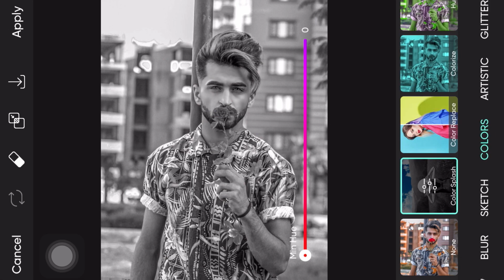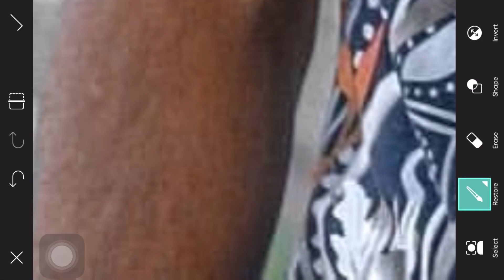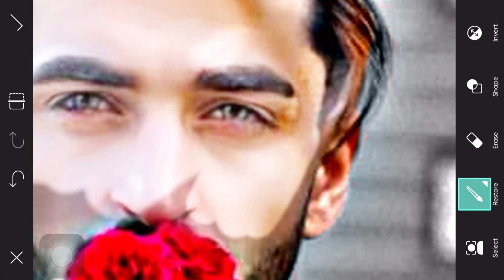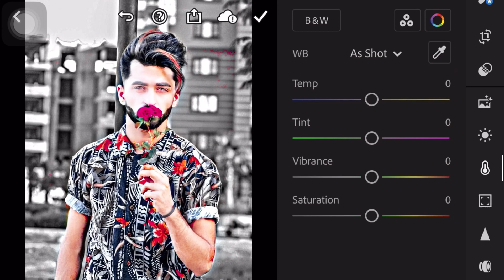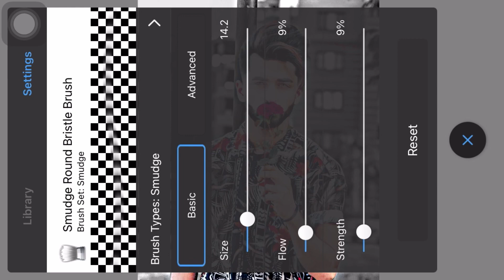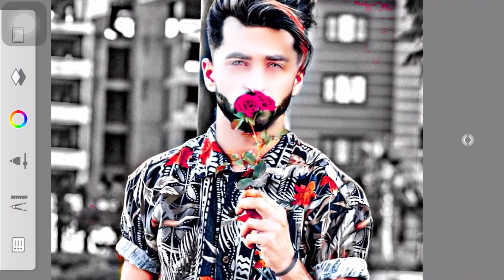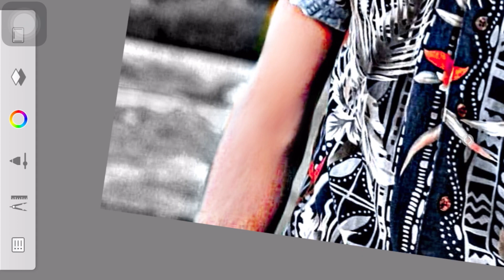Picsart Background Change Photo Editing | Face Smooth Photo Editing